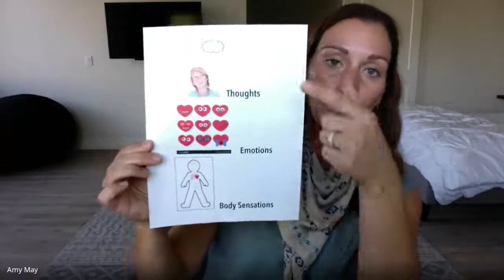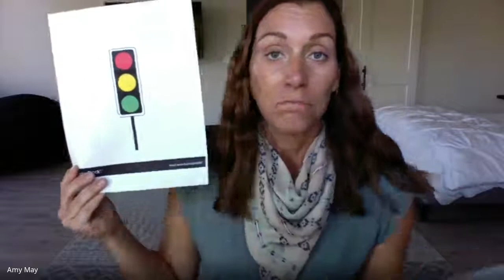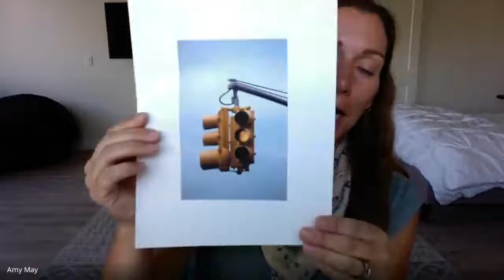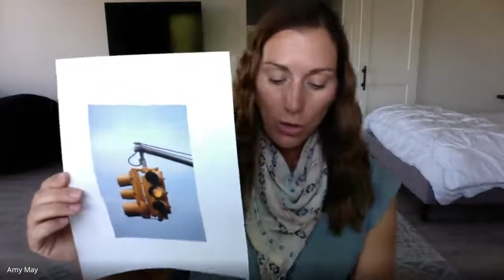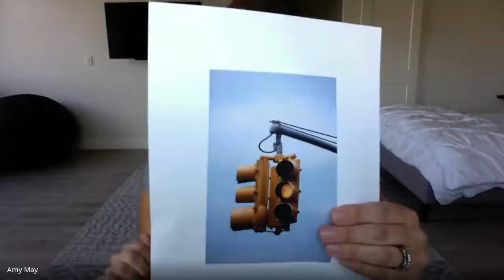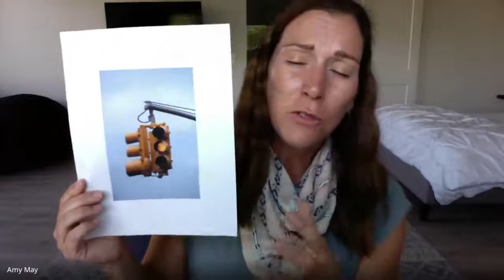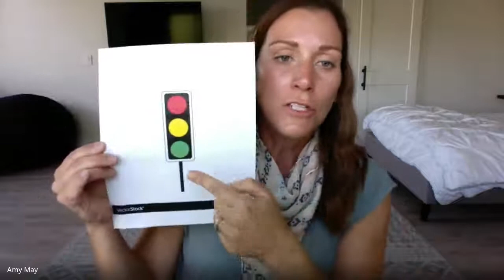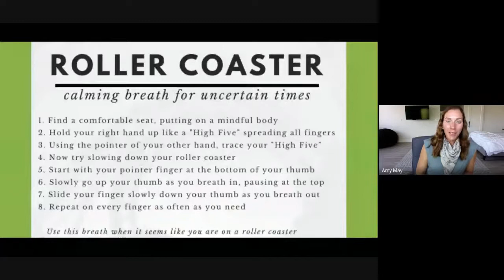UB.U Live 2nd Grade: Self Check-In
Exploring the Mind | Educating the Heart
UB.U anchors brain health education, social emotional wellness, and tools for resilience in the individual for a more mindfully engaged community.